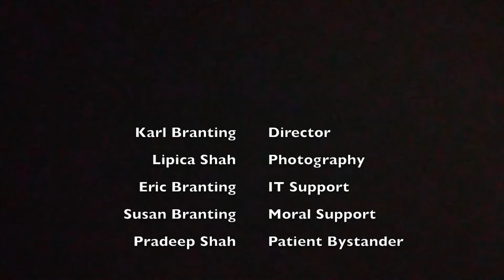Sunset over the San Jacinto Mountains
Time-lapse of sunset over the San Jacinto mountains taken from Keys View on December 30, 2017. Original sound track by Karl Branting.